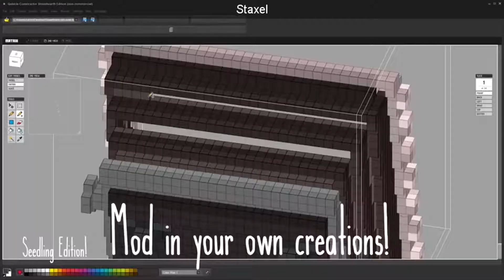SteamBro: New Games (2017-06-14 #214756)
00:04 Zombie Quarantine
00:10 Staxel
00:19 Abstract Initiative
00:27 Just In Time Incorporated
00:34 Unto The End
00:42 Valfaris
00:51 Jaws Of Extinction&x2122
00:57 Rifter